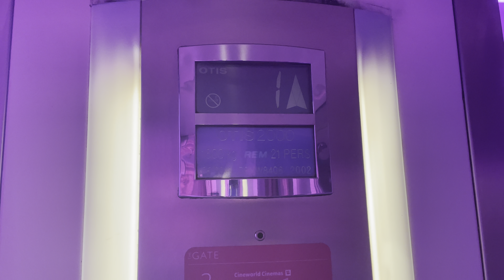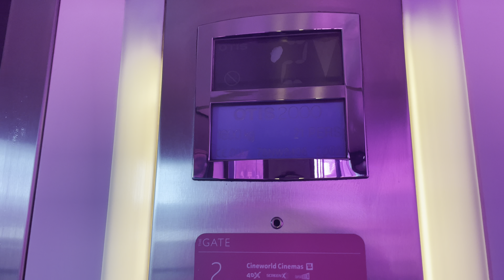Otis 2000 Lifts @ The Gate, Newcastle